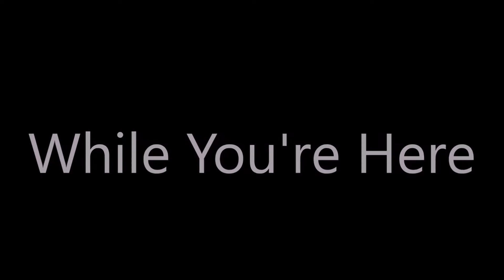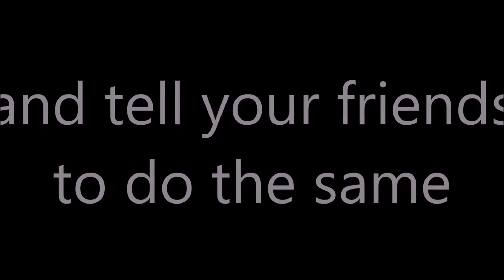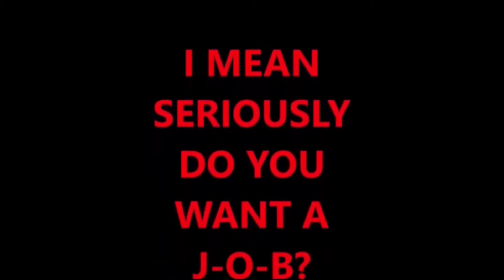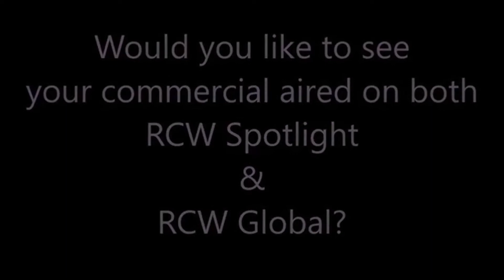RCW Global episode 66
RCW Global Line-up

Recap of Skitzo vs Blackhawk from last week.

Match 1
Spike St. James vs Lionheart

Throwback Thursday Match
Die Hard the Hunter vs Sonny Andolini from 2004, No DQ match

Main Event
RCW Global Television Championship
vs "The Ace" Jeffrey LaRocque